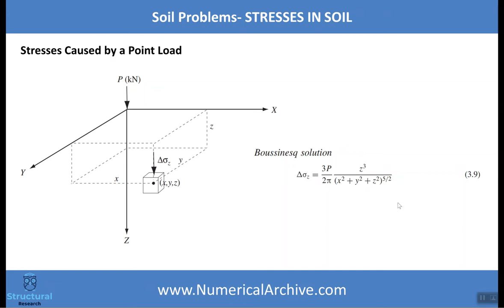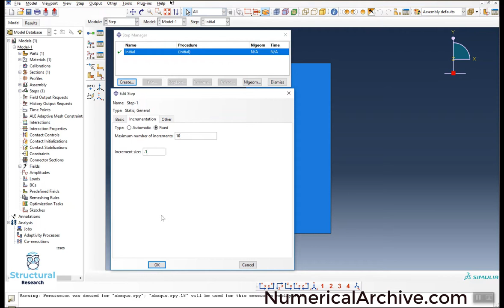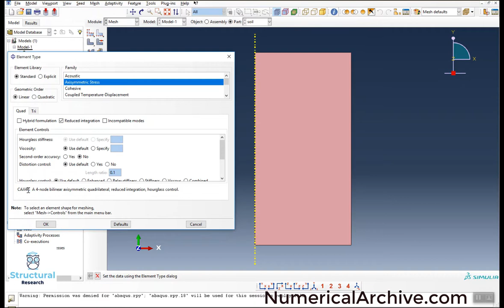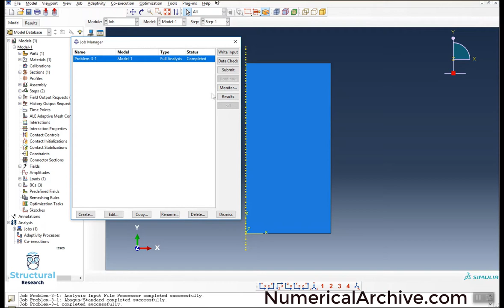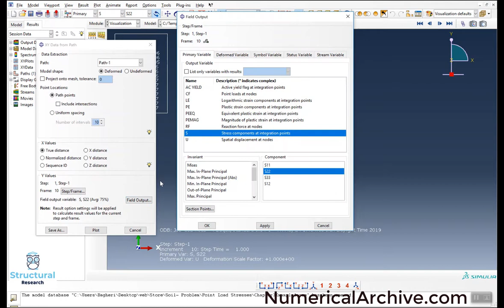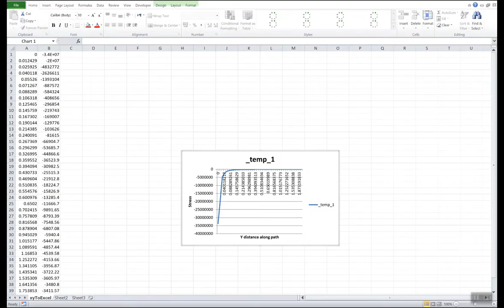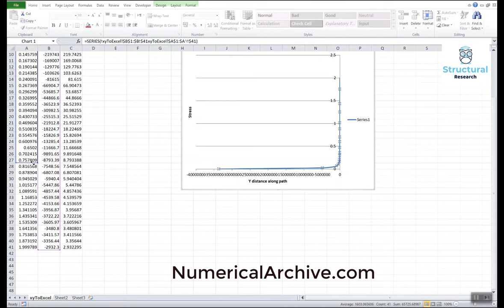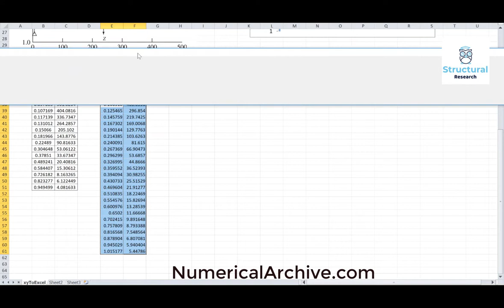STRESSES IN SOIL Caused by a Point Load (ANALYSIS USING ABAQUS)